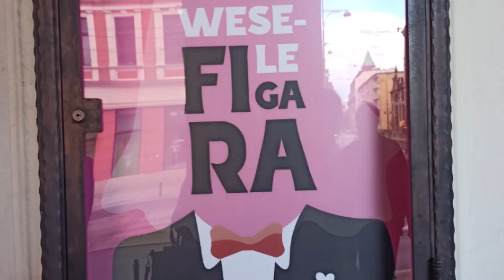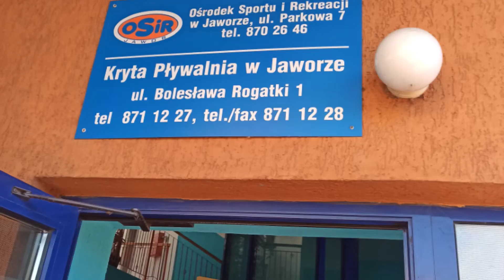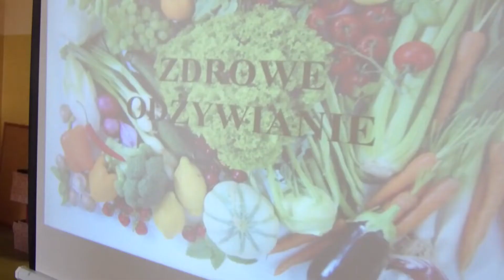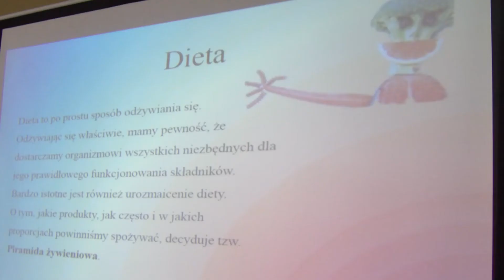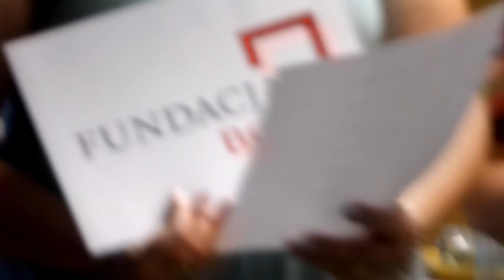„60+ mamy – aktywnie działamy, na świat się nie zamykamy”Fundacja BGK Generacja 6,0 IV edycja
Projekt IV edycji Konkursu grantowego Generacja 6,0 finansowanego przez Fundację BGK im. J. K. Steczkowskiego w Warszawie, pt.:
„60+ mamy – aktywnie działamy, na świat się nie zamykamy”
Koordynator projektu Danuta Danilewicz
Stowarzyszenie Miłośnicy Budziszowa Wielkiego Cichowodzianie